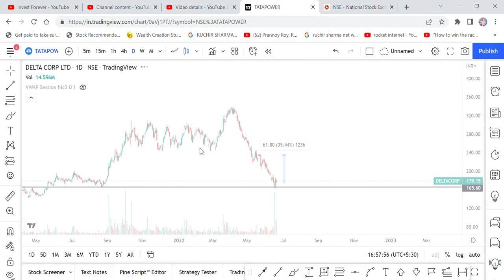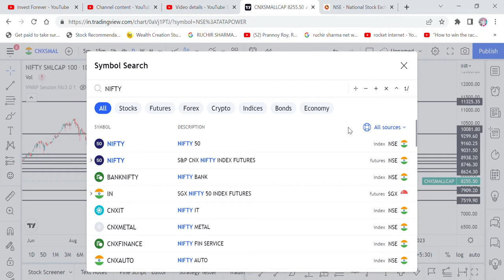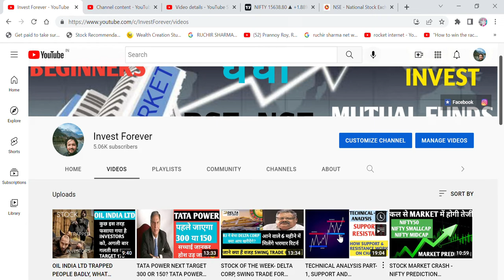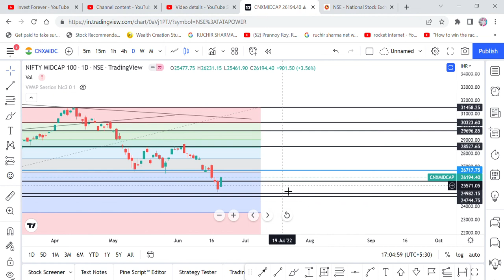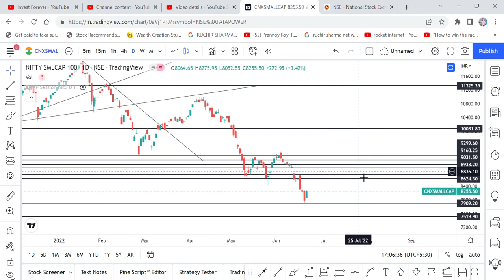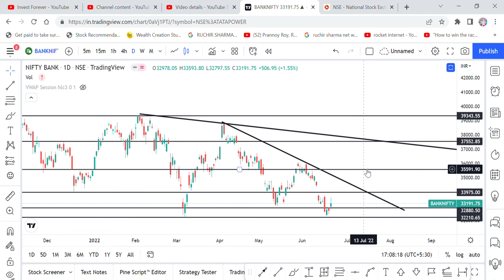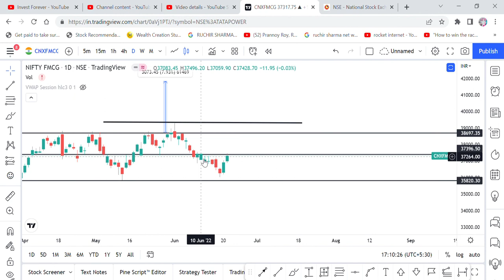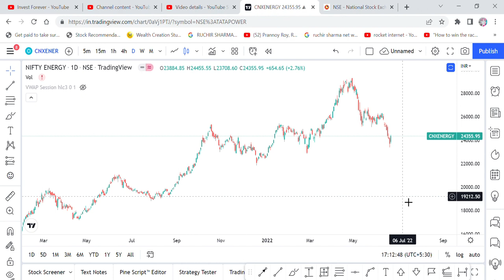NIFTY PREDICTION FOR TOMORROW - 22ND JUNE 2022, MIDCAP SMALLCAP IT PHARMA METAL FMCG ENERGY INDICES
MARKET CRASH
MARKET CRASH AN OPPORTUNITY
CRASH IS AN OPPORTUNITY FOR BIG RETURN
BEST TIME TO INVEST
NIFTY SMALLCAP
NIFTY MIDCAP
NIFTY IT
NIFTY AUTO
NIFTY ENERGY
NIFTY FMCG
NIFTY METAL
NIFTY BANK
BULL MARKET
BULLISH MARKET
NIFTY PREDICTION